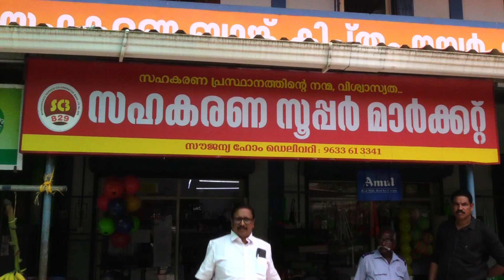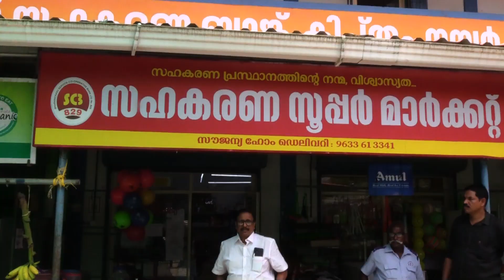ഭരണിക്കാവ് സര്‍വീസ് സഹകരണ ബാങ്കില്‍ വിവിധ പദ്ധതികളുടെ ഉദ്ഘാടനം വ്യാഴാഴ്ച നടക്കും.